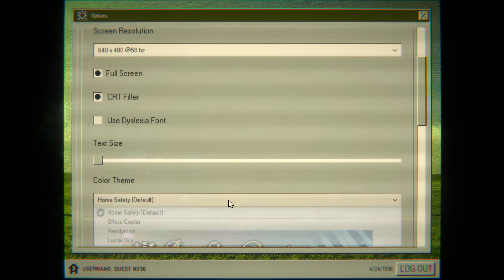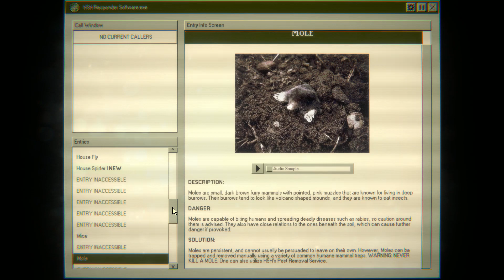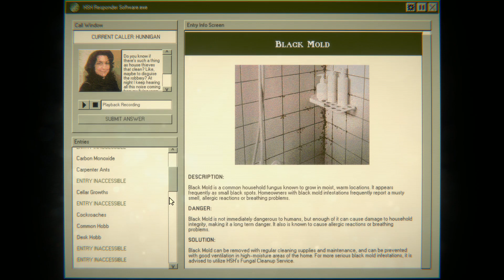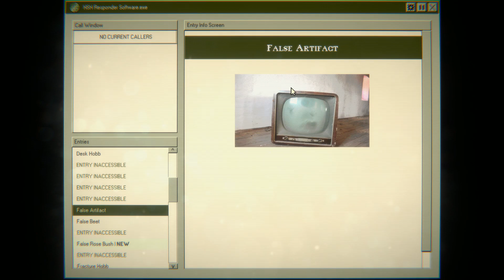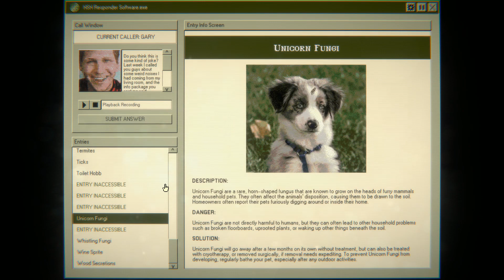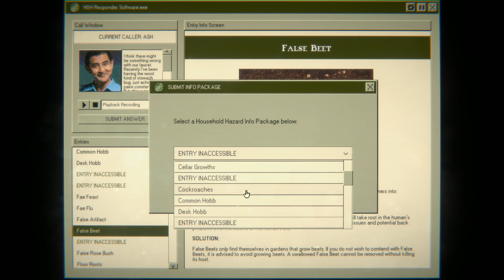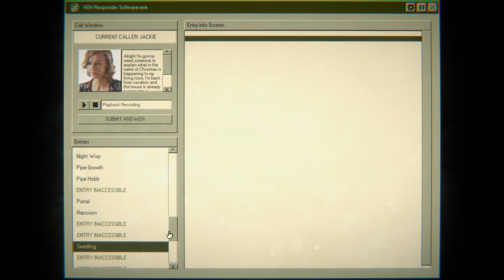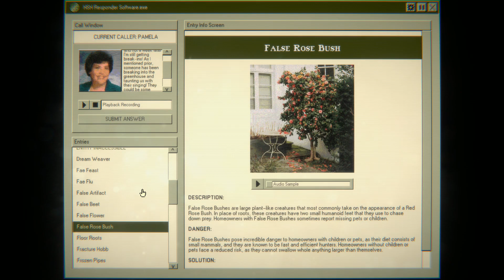Home Saftey Hotline here, what's your safety issue?